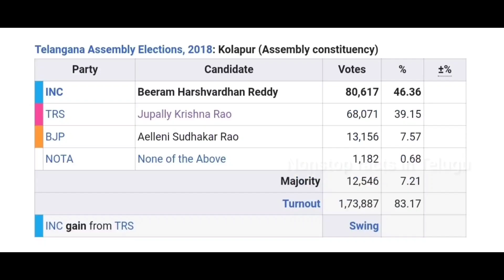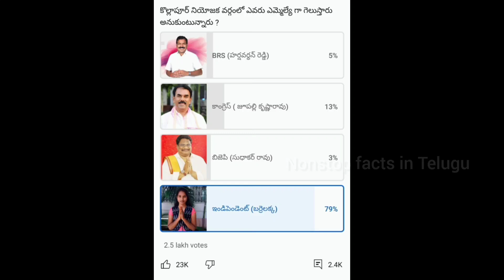వీళ్ళ వల్లనే బర్రెలక్క ఓడిపోతుంది|2023 Telangana elections|Karne Shireesha(Barrelakka)|kollapur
latest video, Non stop facts Youtube Channel, Youtube shorts, Shorts,  kollapur, barrelakka, shireesha, telanganaelections 2023, jupallikrishnarao, beeramharshavardanreddy, barrelakkacreations, viral, trending, kollapurshireesha, barrelakka latest video, barrelakka trending song, brs, congress, viral girl barrelakka

TOP TRENDS
India vs Australia t20 Live Score
Chhattisgarh Election Result 2023
Rajasthan Election Result 2023
Telangana Election Result 2023
IPL 2024 Team Players Full List
Uttarakhand Tunnel Rescue
Bangalore Kambala
China Pneumonia
TCS CEO Rajesh Gopinathan
Mumbai Airport
Afghanistan Embassy
India Squad for T20 Series
Indian Navy Officers in Qatar
Personal Loan

TOP TRENDS

మిమల్ని ఆశ్చర్యం కలిగించే 10 నమ్మలేని నిజాలు|intresting facts in Telugu|non stop facts in Telugu
A Dream Within a Dream: Twin Musicom